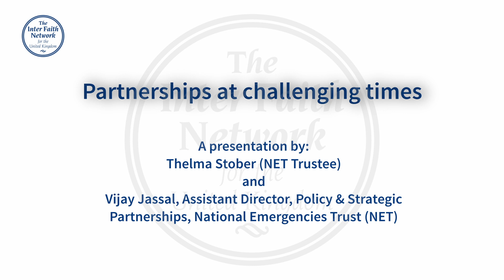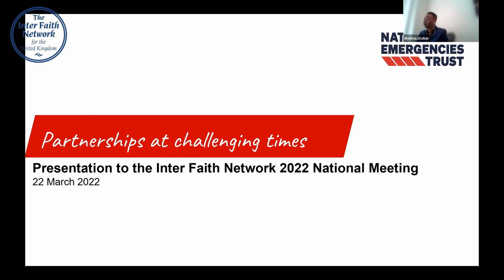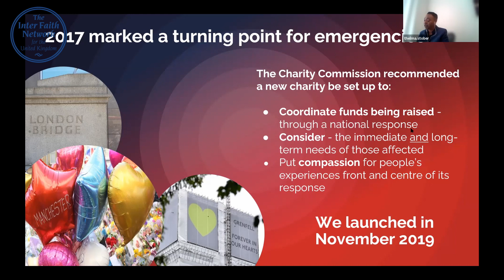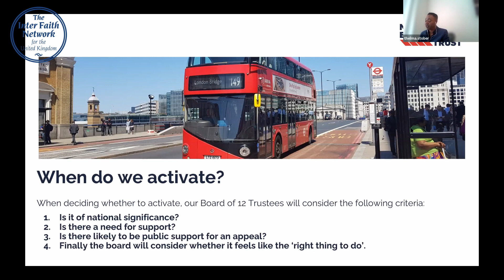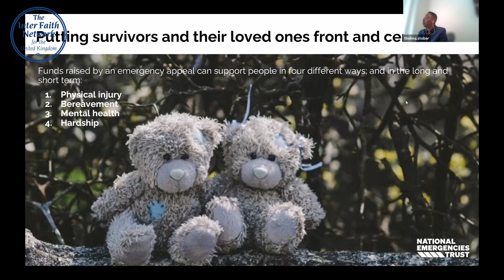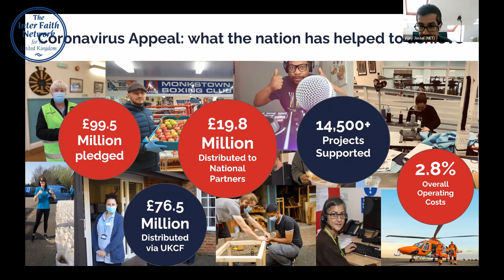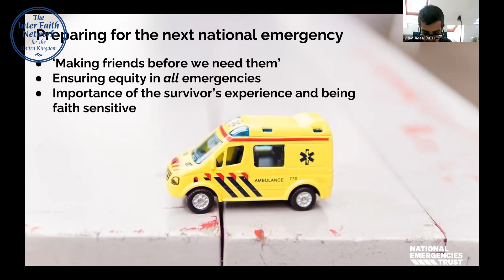IFN National Meeting 2022: Vijay Jassal and Thelma Stober - National Emergencies Trust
Presentation given at the Inter Faith Network for the UK's 2022 National Meeting on 22 March 2022. The theme of the day was Working in Partnership for the Common Good.

The title of the session was 'Partnerships at challenging times'.